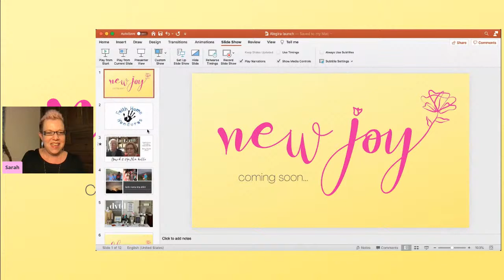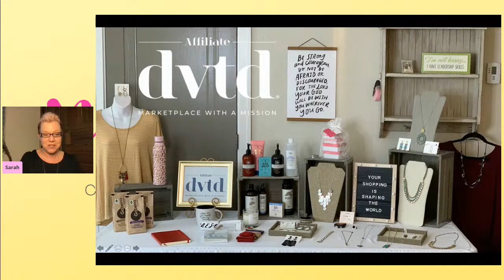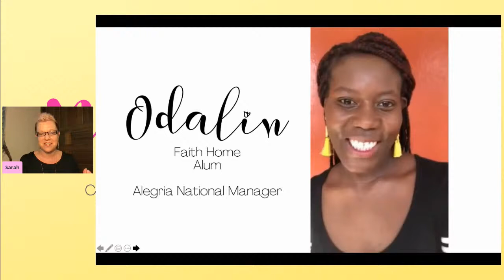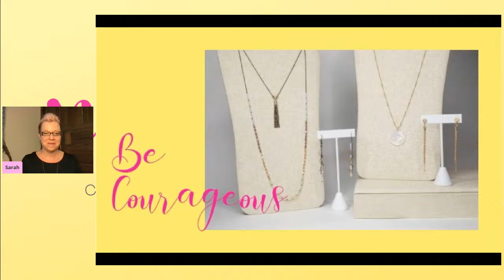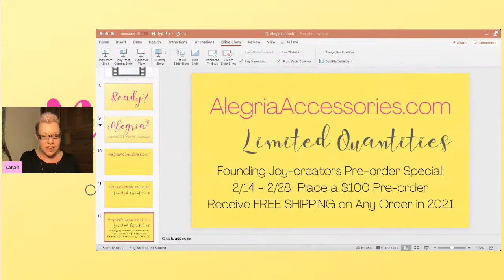New Joy - the Alegria Story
Alegria Accessories - a handmade jewelry brand creating joy through empowering jobs for women in Honduras.